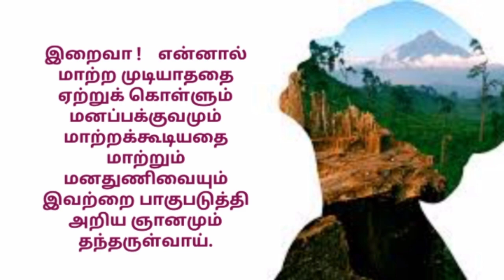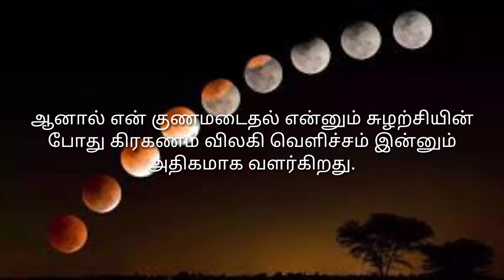தினமும் நம் சிந்தனைக்கு ஏப்ரல் 04 Daily Reflections April 04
Alcoholics anonymous